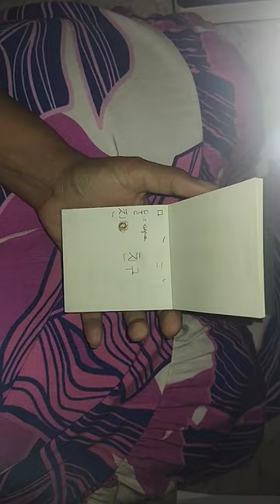Escrevendo "amigo" em hangul com caneta tinteiro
Escrevendo em coreano com caneta tinteiro (kit brasileirinho - Donkey Handwriting)

Sou iniciante mas espero conseguir mostrar melhora com o tempo.
친구 = amigo / amiga